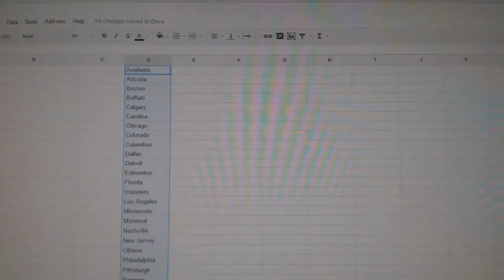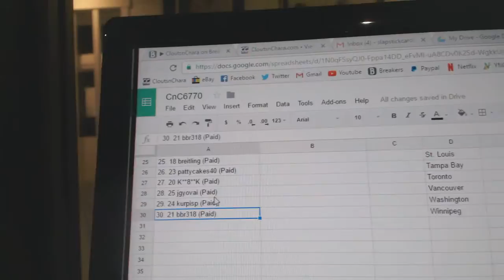Draft Order Random - C&C GB #6770